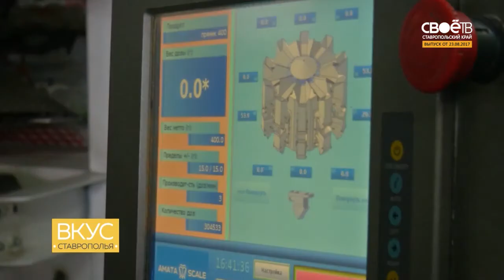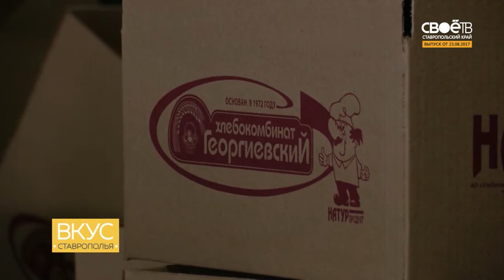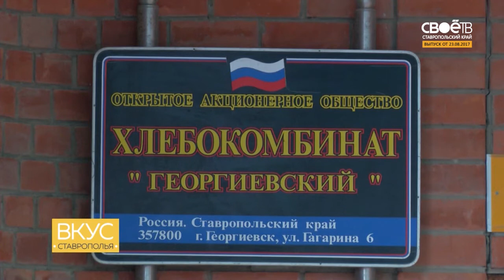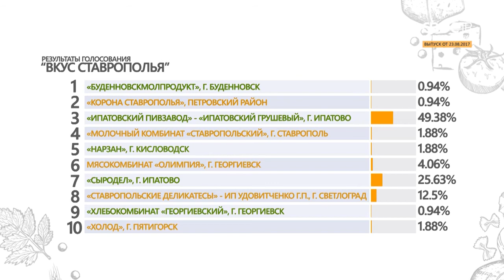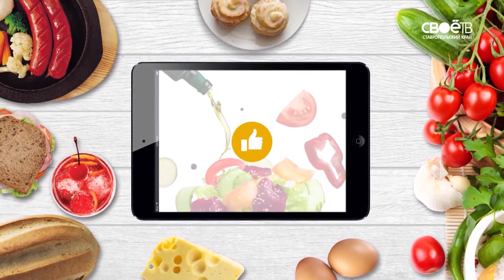2017 08 23 Вкус Ставрополья